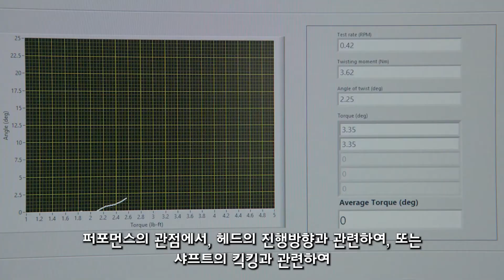[후지쿠라샤프트코리아] 스피더NX의 기술력, ENSO(엔소)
ENSO(엔소)

ENSO란 후지쿠라만의 독자적인 3차원 모션캡쳐 시스템으로 스윙 중의 클럽에 발생하는모든 움직임에 대한 분석이 가능합니다。스윙의 과정과 탄도와의 연결 고리를 찾아냅니다。